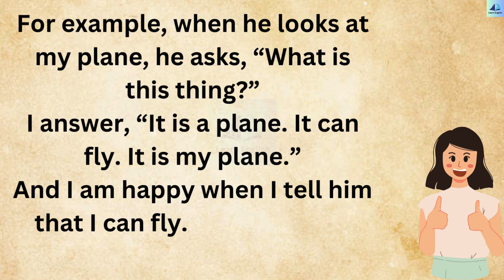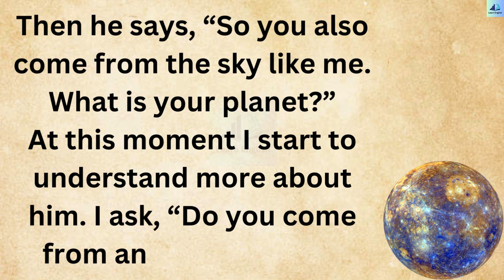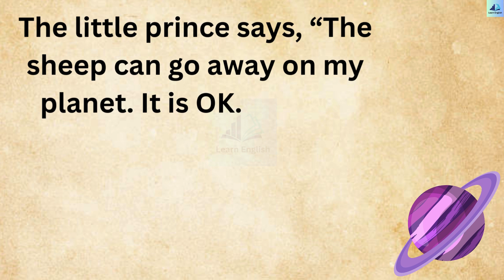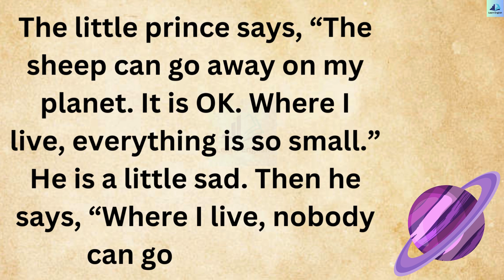Learn English Through Story | For Beginner Level | Graded Reader | The Planet Short Story.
Welcome to our language-learning channel tailored for beginner-level English learners. In this video, we present a graded reader featuring an intriguing short story titled "The Planet." Join us as we delve into the narrative, exploring vocabulary and grammar suitable for beginners. Immerse yourself in the story and enhance your English skills in an enjoyable and educational way.